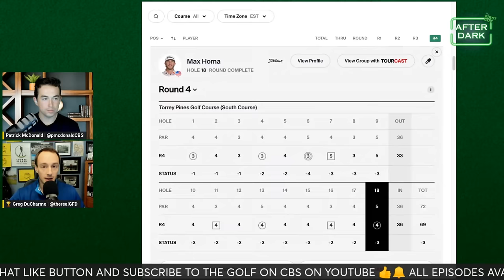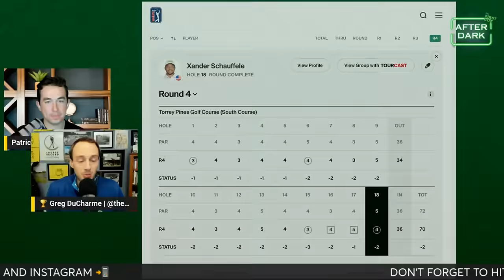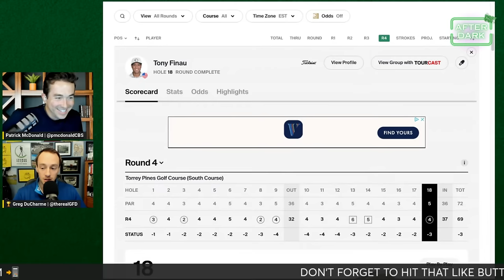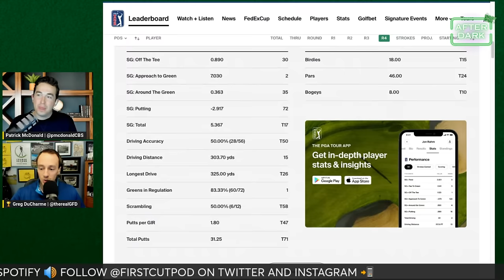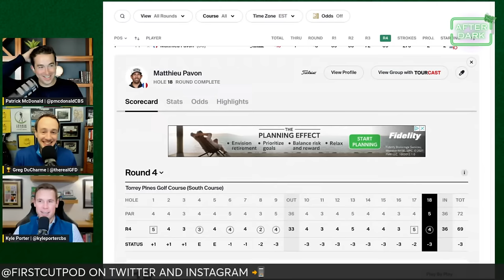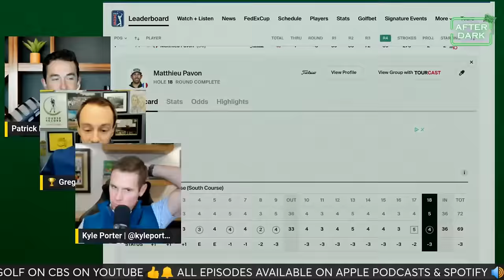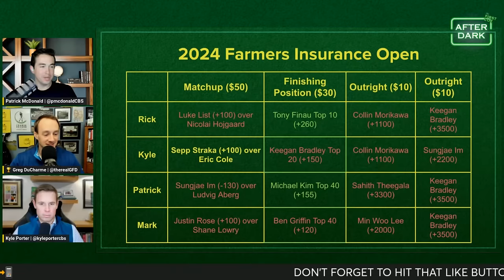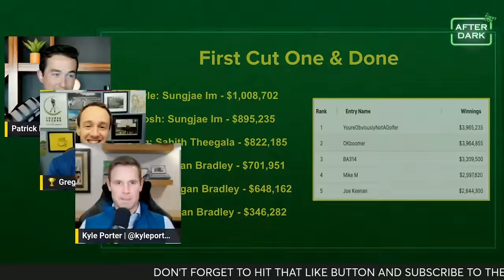Matthieu Pavon Wins at Torrey - 2024 FARMERS INSURANCE OPEN Tournament Recap | The First Cut Podcast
Patrick McDonald, Kyle Porter and Greg DuCharme recap the Farmers Insurance Open.

0:00 Intro
1:30 Max Homa, the King of California, puts in an early charge on Saturday
4:30 Xander Schauffele and Big Tone come up short
20:00 Let’s talk about the final group + Matthieu Pavon’s win
45:30 Best Bets, One & Done